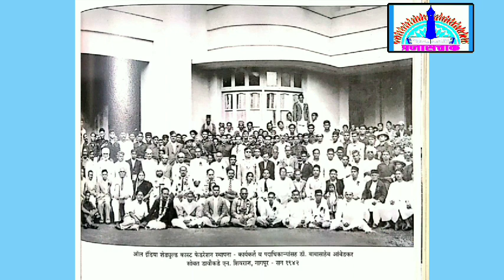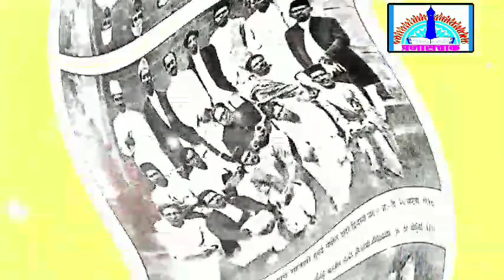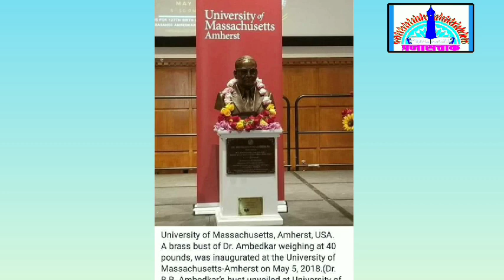डॉ.B.R.आंबेडकरांचे भारतीयांना प्रकट पत्र letter to indian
भारतीय जनतेला लोकशाहीची संपूर्ण जाणीव देणारे,लोकशाहीमध्ये विरोधी पक्षाची किती आवश्यकता आहे याचे दिग्दर्शन करणारे हे पत्र डॉ बाबासाहेब आंबेडकर यांनी संपूर्ण भारतीय जनतेला लिहले आहे.
त्यांनी लिहिलेल्या या पत्राचे मराठी भाषांतर जसेच्या तसे व्हिडिओ रुपात सादर करीत आहे,आपण हे अत्यंत महत्त्वाचे पत्र पूर्ण ऐकावे,तसेच प्रत्येक भारतीय नागरिकांपर्यंत पोहोचण्यासाठी शेअर करुन सहकार्य करावे.